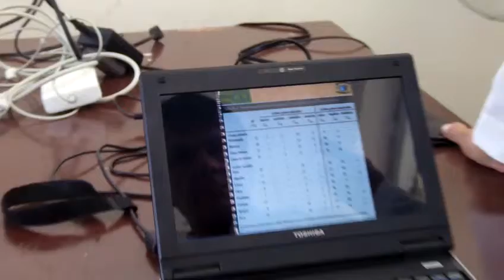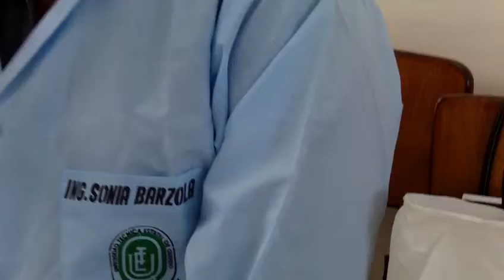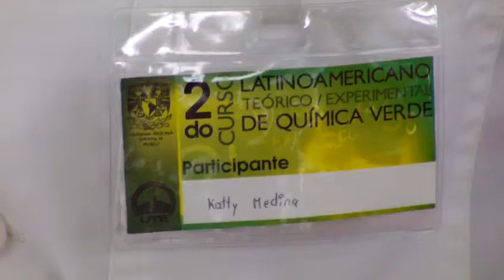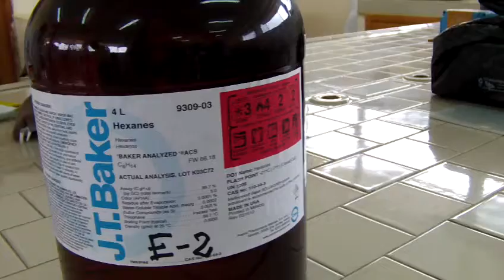#3 QUÍMICA VERDE: Biotransformaciones / Laboratorio / Joel Omar Martínez, UTE, 2012.07.31.